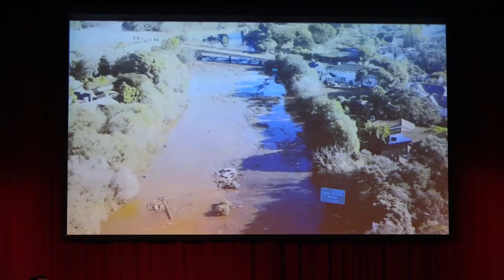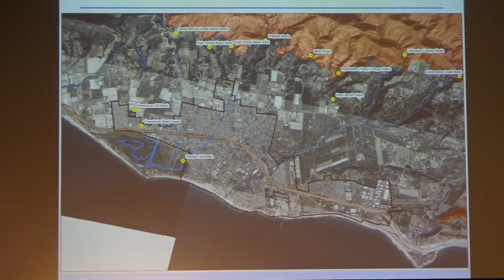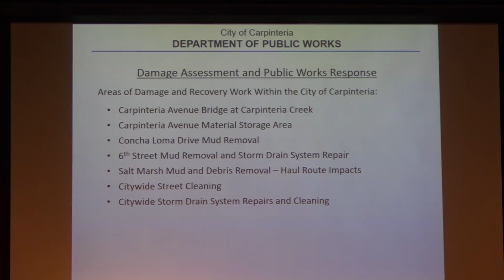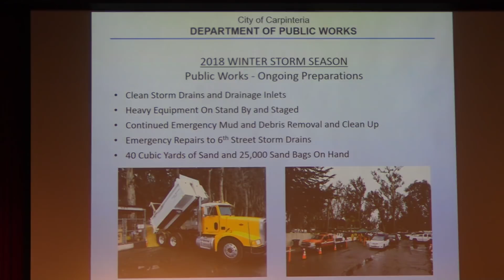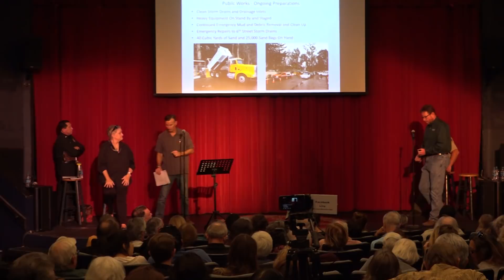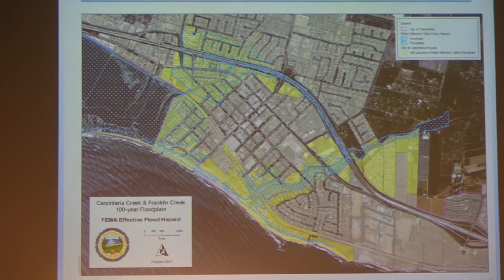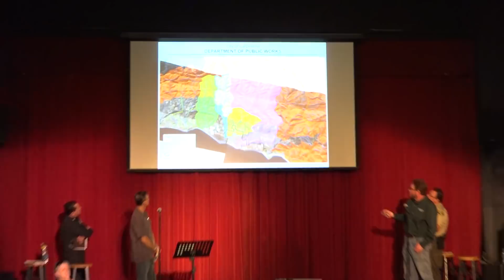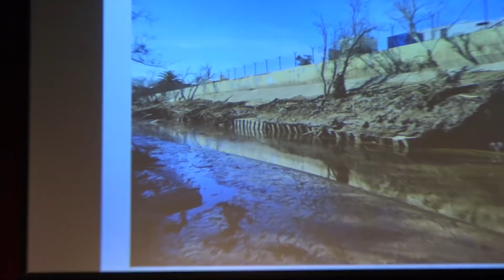Carpinteria Storm Update